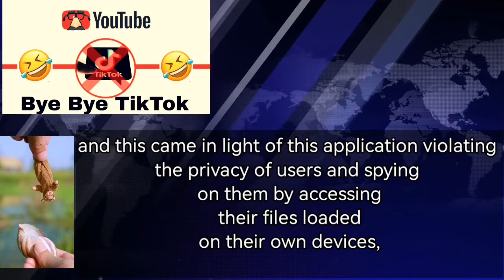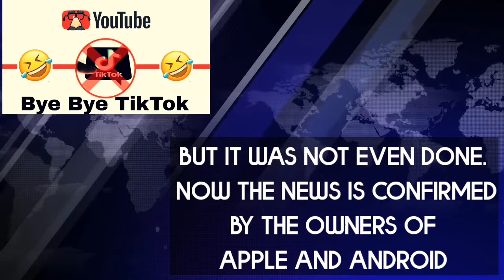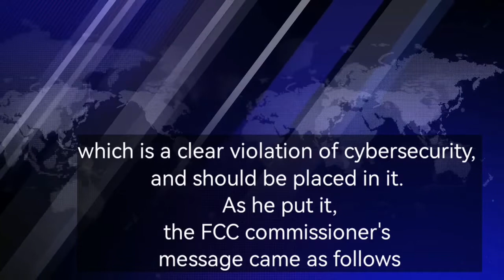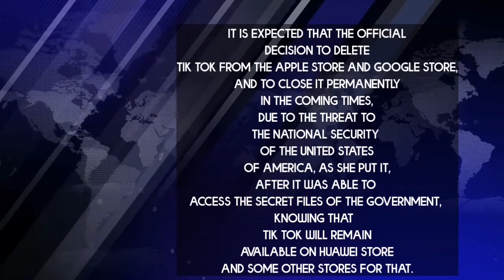bay bay TikTok 🤣🤣🤣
tiktok download
tiktok ban
download video tiktok
tiktok login
sss tiktok
tiktok logo
tiktok videos
tiktok songs
tiktok news
tiktok fcc
tiktok app
tiktok ads
tiktok ads manager
tiktok algorithm
tiktok analytics
tiktok audio downloader
tiktok app download
tiktok appeal
tiktok aspect ratio
addison rae tiktok
apk tiktok
app tiktok
ads tiktok
audio tiktok downloader
app tiktok download
algorithm tiktok
account tiktok
as it was tiktok dance
ads manager tiktok
tiktok ban in us
tiktok ban 2022
tiktok boy hair
tiktok business account
tiktok bio ideas
tiktok boys
tiktok ban fcc
tiktok background
tiktok boom
best time to post on tiktok
blackout challenge tiktok
bing bong tiktok
blue tick tiktok
bella poarch tiktok
bts tiktok
baked feta pasta tiktok
buy tiktok followers
best hashtags for tiktok
blackpink tiktok
tiktok coins
tiktok careers
tiktok cinnamon rolls
tiktok customer service
tiktok creator fund
tiktok china
tiktok creative center
tiktok contact
tiktok community guidelines
tiktok creator marketplace
charli d'amelio tiktok
couch guy tiktok
creator fund tiktok
chinese tiktok
capcut tiktok template
calculator tiktok
clean tiktok mashup
converter tiktok
china tiktok
tiktok dances
tiktok down
tiktok dark mode
tiktok data
tiktok dimensions
tiktok doxxing supreme court
tiktok data collection
tiktok download pc
download tiktok
download tiktok apk
download tiktok app
download video tiktok tanpa watermark
download mp3 tiktok
dance tiktok
down tiktok
download tiktok for pc
descargar tiktok sin marca de agua
download tiktok lite app
tiktok emojis
tiktok email
tiktok emoji codes
tiktok elizmcglaston
tiktok editing hack
tiktok editing app
tiktok editor
tiktok email support
tiktok emotion test
tiktok followers
tiktok feedback
tiktok feta pasta
tiktok for kids
tiktok fcc ban
tiktok filters
tiktok feedback form
tiktok filter remover
funny tiktok videos
feta pasta tiktok
funny tiktok
famous tiktok songs
free tiktok
fyp tiktok
free tiktok views
follower count tiktok
tiktok getting banned
tiktok grinder sandwich
tiktok girls
tiktok gifts
tiktok game
tiktok green goddess salad
tiktok gif
tiktok grinder sandwich recipe
tiktok google
good tiktok usernames
gacha life tiktok compilation
green goddess salad tiktok
gacha life tiktok
get tiktok followers
go live on tiktok
get tiktok likes
gifts on tiktok
google tiktok
get verified on tiktok
tiktok hashtags
tiktok history
tiktok haircut
tiktok hair
tiktok help
tiktok headquarters
tiktok help center
tiktok house
tiktok health myths
tiktok human emotion quiz
tiktok icon
tiktok influencers
tiktok ideas
tiktok images
tiktok in the news
tiktok internship
tiktok install
tiktok investigation
tiktok influencer arrested
tiktok jobs
tiktok july 8
tiktok jelly fruit
tiktok jiggle jiggle song
tiktok jacehardwick
tiktok july 8th
tiktok johnny depp
tiktok jokes
tiktok jobs remote
tiktok japanese song
james charles tiktok
jason derulo tiktok
josh richards tiktok
jamie lee tiktok
jack wright tiktok
just a baby tiktok
japanese tiktok song
justin bieber tiktok
jake paul tiktok
john mayer tiktok
tiktok kesha
tiktok kesha lyrics
tiktok kids
tiktok khaby lame
tiktok kylie
tiktok killer
tiktok kelly
tiktok keeps resetting
tiktok kallmekris
tiktok keyboard
khaby lame tiktok
kallmekris tiktok
kylie jenner tiktok
katie feeney tiktok
kim and north tiktok
kyle thomas tiktok
kalkulator tiktok
khaby lame tiktok followers
kourtney kardashian tiktok
karina kurzawa tiktok
tiktok leggings
tiktok likes
tiktok live
tiktok lyrics
tiktok likes free
tiktok lite
tiktok logo transparent
login tiktok
logo tiktok
live tiktok follower count
latest tiktok videos
libs of tiktok
live tiktok
like tiktok
live count tiktok
leggings tiktok
liker tiktok
tiktok mashup
tiktok mashup 2022
tiktok minion cult
tiktok minion cult pfp
tiktok memes
tiktok mashup clean
tiktok music
tiktok made me buy it
tiktok money calculator
most liked tiktok
most viewed tiktok
mp3 tiktok
most followed person on tiktok
madonna tiktok
mp4 tiktok
material girl tiktok
mashup tiktok
music tiktok
make money on tiktok
tiktok names
tiktok net worth
tiktok number
tiktok not working
tiktok names for girls
tiktok new update
tiktok notifications
tiktok nails
tiktok netflix
norris nuts tiktok
no beard filter tiktok
noah beck tiktok
north west tiktok
neon moon tiktok
now.gg tiktok
nessa barrett tiktok
new tiktok songs
nicki minaj tiktok song
nikita dragun tiktok
tiktok online
tiktok owner
tiktok oracle
tiktok on the clock
tiktok oh no song
tiktok orbeez challenge
tiktok on youtube
tiktok oreo mug cake
tiktok outage
tiktok oranges
tiktok profile views
tiktok pfp
tiktok pasta
tiktok posting times
tiktok pasta recipe
tiktok pool
tiktok pants
tiktok privacy concerns
tiktok profile picture
popular tiktok songs